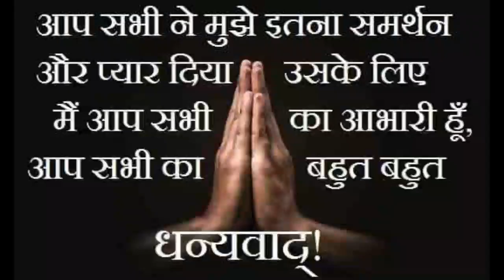Gandii Baat season 3 Actress Name | Full Explain Episodes and Cast And Crew | Gandi Baat 3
About Video :- Gandii baat web series An Indian drama and eotic web Series . This series release on ALT balaji and zee5 .
This video about season 3  casting and crew full explained and review

gandi baat season 3,
gandi baat season 3 full episode on mx player,